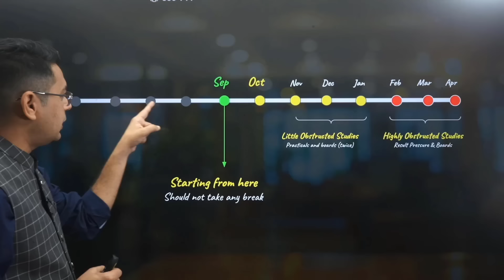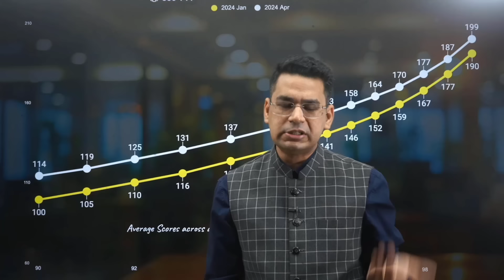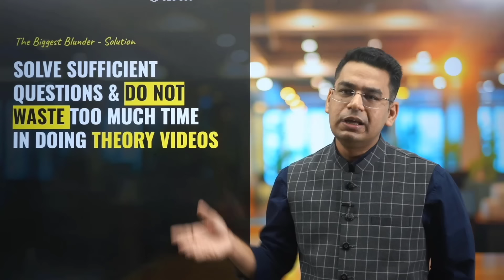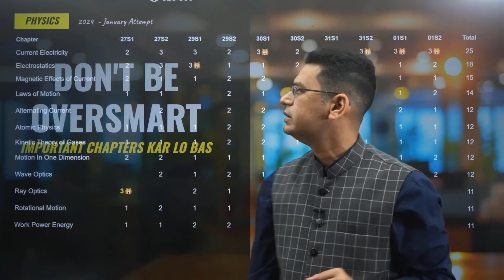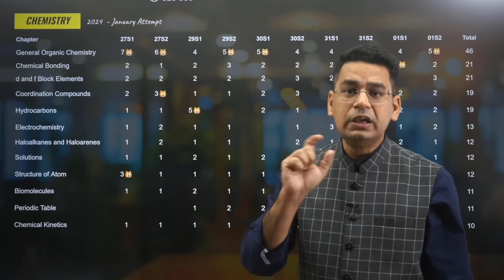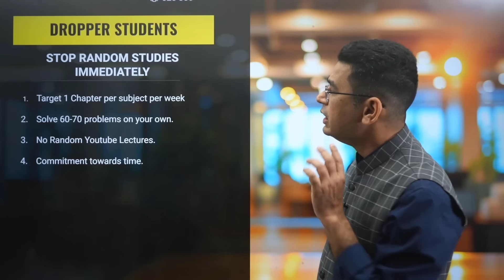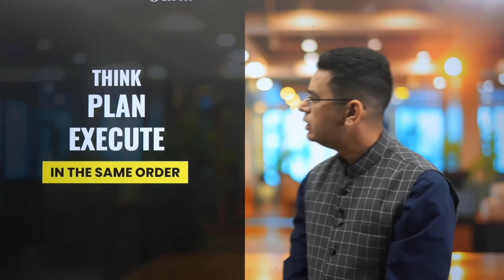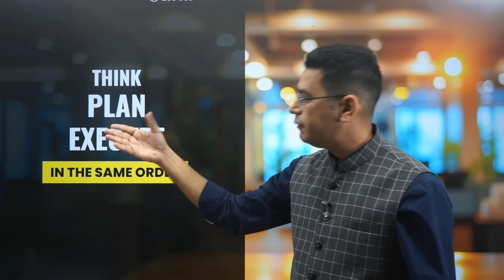🔥🔥 150 days to JEE Main 2025...